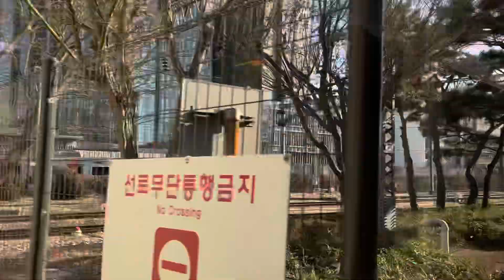(수원)(3) 서울역에서 영등포역까지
늘 그러하듯이 영등포역까지 주행모습을 찍어봅니다. 다른 때보다 이 구간 주행시간을 짧은 편으로 느껴집니다. 영등포에서 정차하고 신속하게 다시 출발합니다.